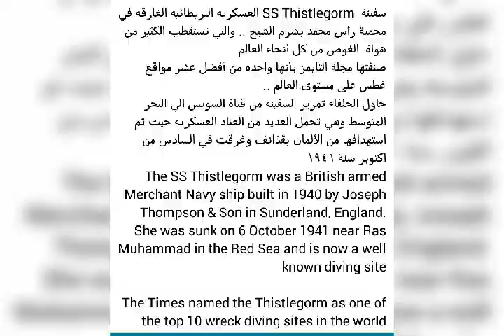The SS thistlegorm British navy ship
It was sunk at 6 of October 1941 near Ras Mohmed at red Sea egypt be German Nazi army